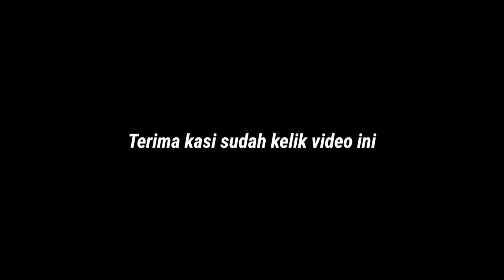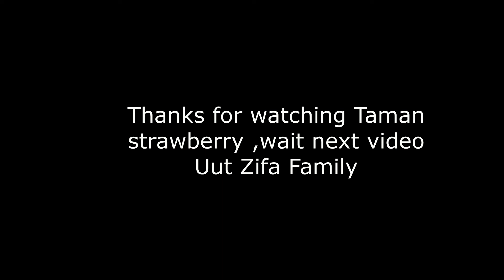Taman Edukasi || Terseru dan Terbaru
Taman edukasi
taman kelinci
taman kelinci terbaru
taman strawberry terbaru
taman edukasi metro
taman edukasi binjai
taman edukasi migas
taman safari
taman minimalis
taman langit
taman bunga
taman jurug
taman surga